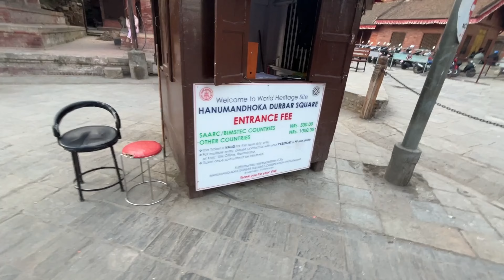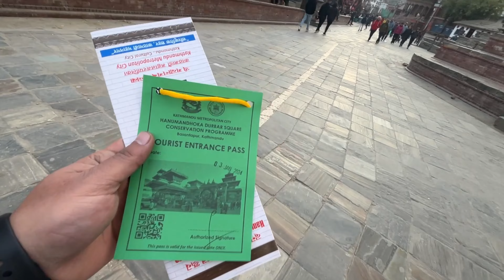Durbar Sqaure Kathmandu| Durbar Sqaure Bhaktapur Glimse Of Nepal ❤️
Gadget: i phone 13